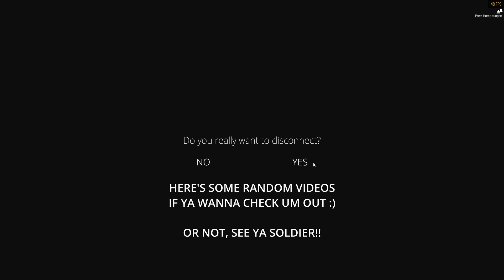BATTLEBIT BETA WAKISTAN SUNSET April 15 2023 GG TEAMMATES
This beta never gets old! love cruddy mics and whatnot hahaa

The beta is open on saturdays and you have to sign up of course!